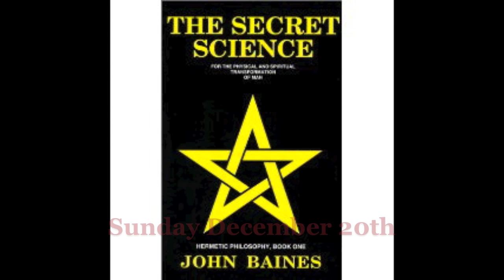Astrology Daily Forecast for insight and inspiration Dec. 20th Mercury Minute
Astrology Daily Forecast for insight and inspiration Dec. 20th Mercury Minute Sunday: The Moon is in Aquarius all day. Mars goes retrograde in Leo at 5:27 a.m. PT This is not the time to start a new business. Mars will be retrograde until March 10th, 2010. Venus in Sagittarius is sextile to Jupiter in Aquarius at 8:53 p.m. Let expansion be an implosive expansion. Venus in Sagittarius is sextile to Neptune in Aquarius at 9:24 p.m. There is a support for re-examining what could be done, concerning what is going on in the universe.  You cant have what you dont know until you know what you cant have and then it can become known.